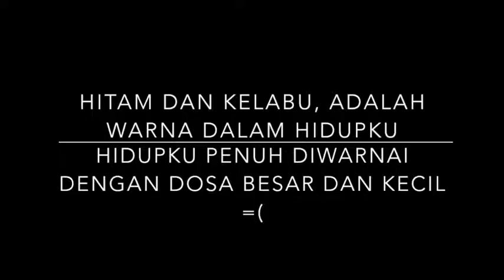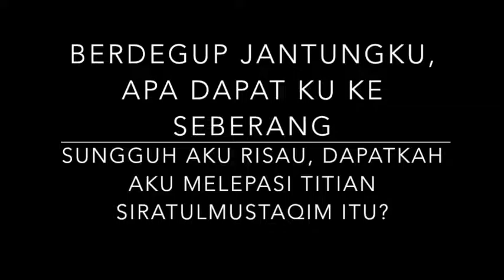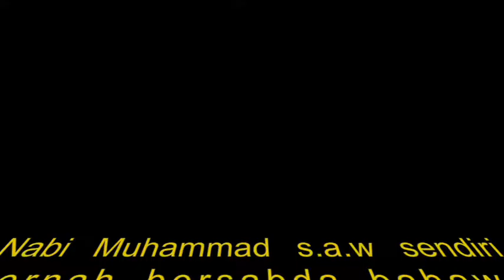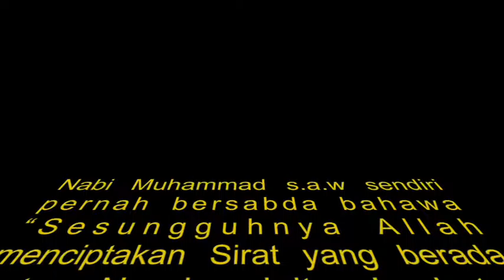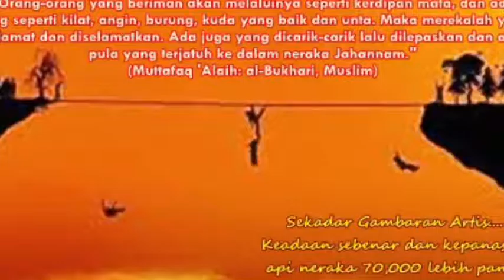MAKSUD TERSIRAT TITIAN USANG